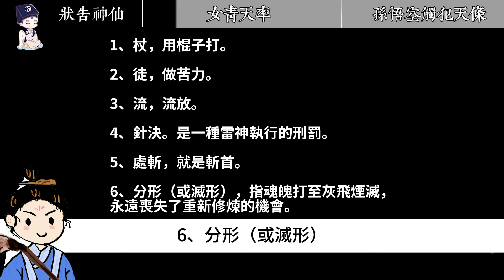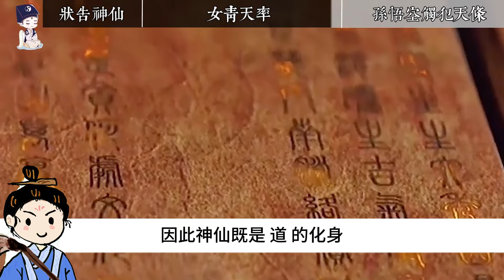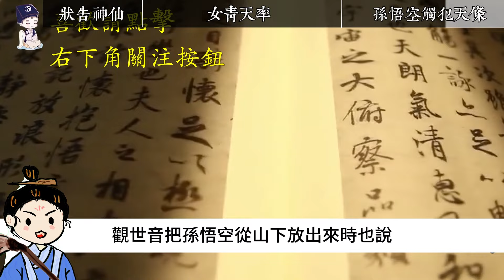最惨犯天条惩罚！对孙悟空堪称毁灭！令神仙们生不如死！【天道奇談】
其实在神话世界里，被贬下凡只是神仙触犯天条受到的惩罚之一，《女青天律》里记载了很多种惩罚神仙的方式。

00:00 告状神仙
02:03 女青天律
06:04 孙悟空触犯天条